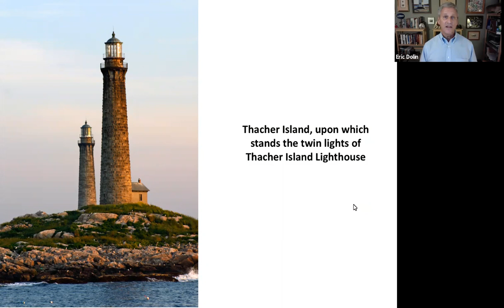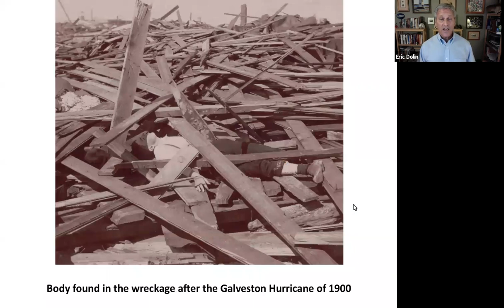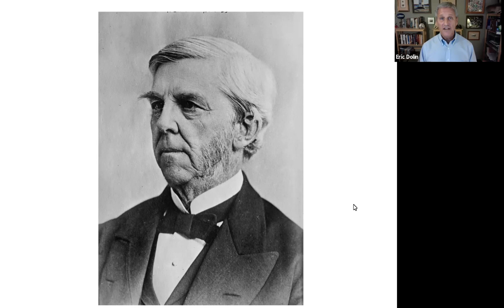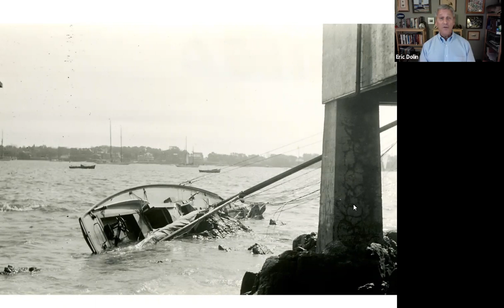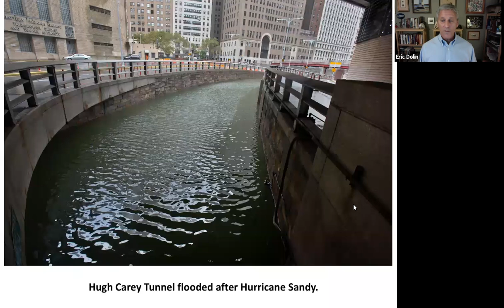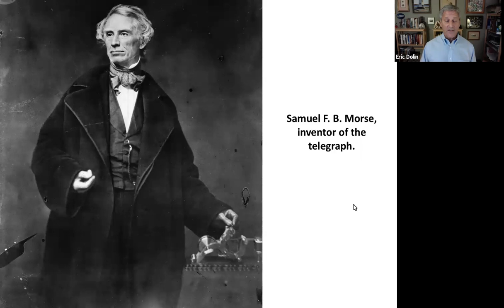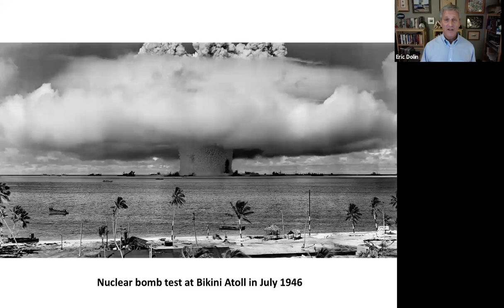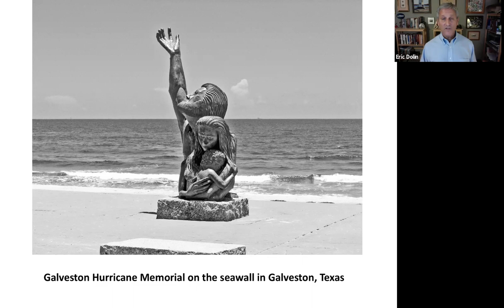Eric Jay Dolin, A Furious Sky Presentation, September 2020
Author Eric Jay Dolin discusses his new book, A Furious Sky, a history of hurricanes in America.